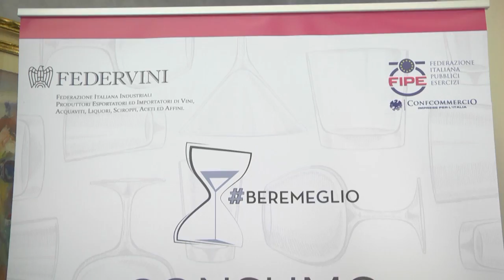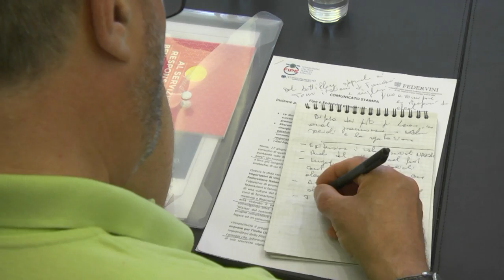Beremeglio: Consumo Responsabile è Consumo di Qualità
Il 27 giugno u.s. si è tenuta presso la Sala Cerroni della Fipe la conferenza stampa congiunta di Fipe e Federvini per annunciare, dopo il successo della fase pilota realizzata a Padova con la collaborazione della APPE, l’avvio della fase successiva del progetto, che verrà esteso al Centro e al Sud del Paese per promuovere una cultura del “bere mediterraneo” all’interno dei pubblici esercizi italiani e formare gli addetti al servizio di bevande alcoliche.